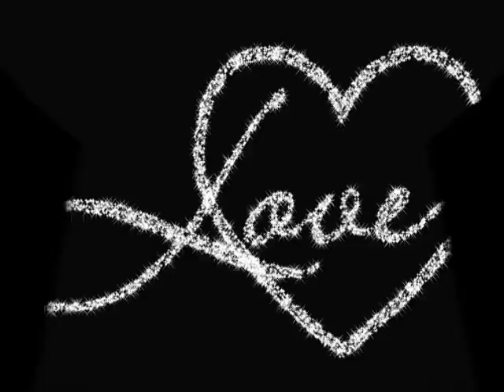MARA LIGHT - A FEAST FOR ME